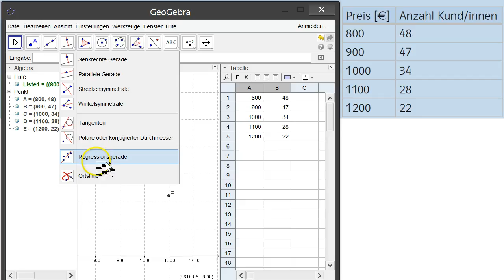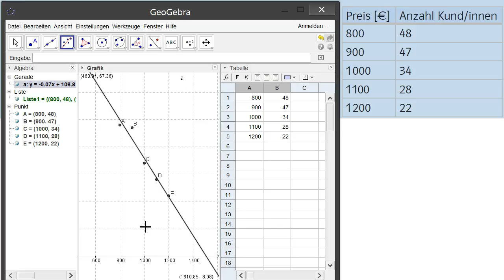Eine Regressionsgerade mit GeoGebra erstellen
In diesem Video wird kurz die Erstellung einer Regressionsgeraden mithilfe von GeoGebra zu vorhandenen Daten gezeigt